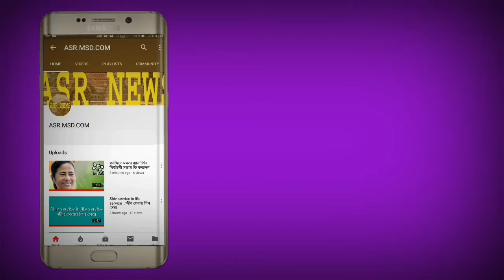District Magistrate's Pess conference ,জেলা শাসকের সাংবাদিক সম্মেলন